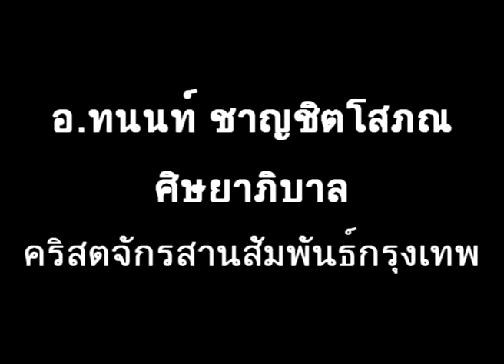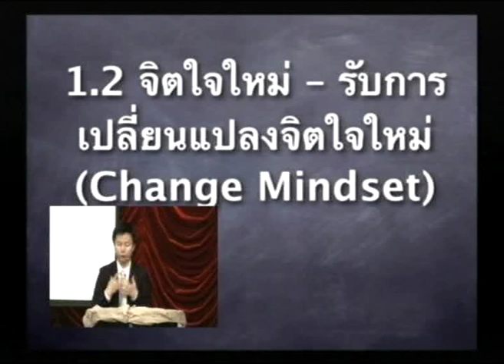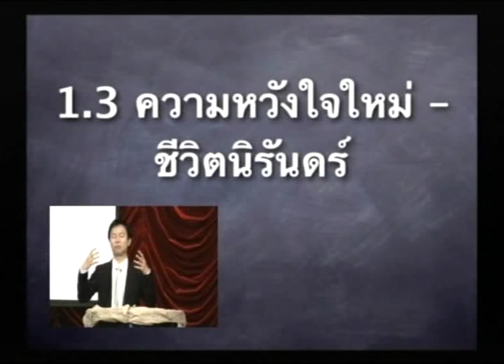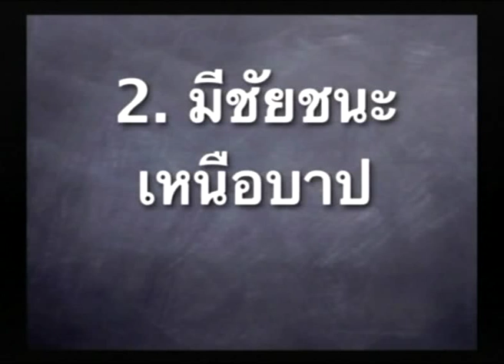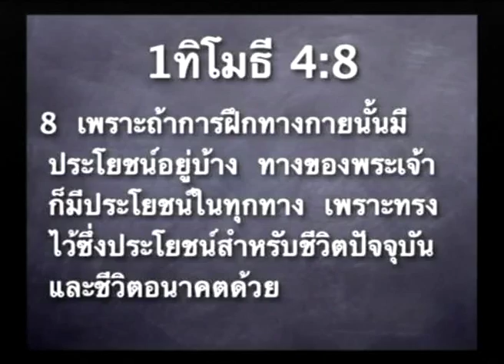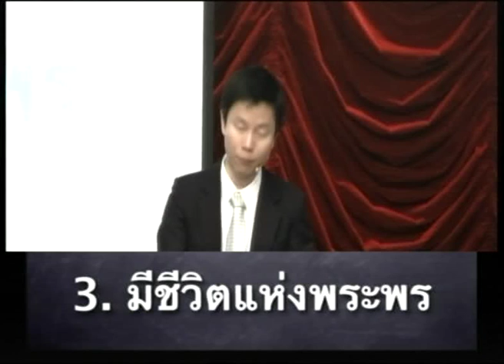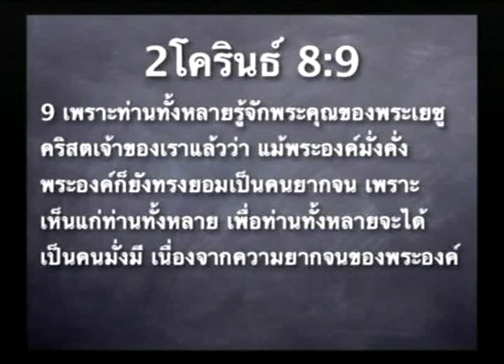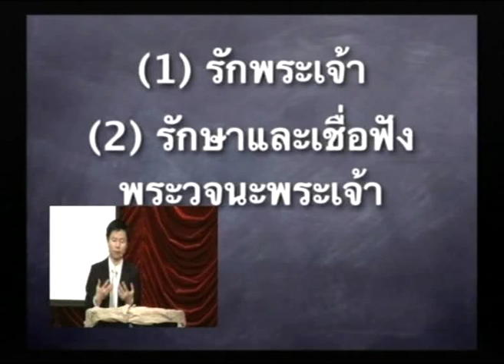คำเทศนา พระพรแห่งชีวิตใหม่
คำเทศนา  วันที่ 24 เมษายน 2011 โดย อ.ทนนท์ ชาญชิตโสภณ
เทศกาลวันอีสเตอร์

หัวข้อ: พระพรแห่งชีวิตใหม่